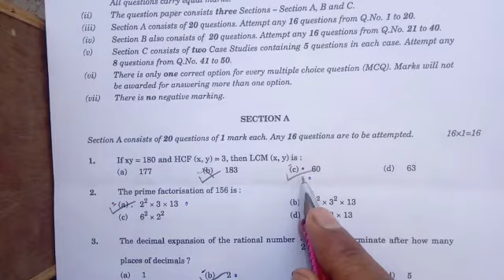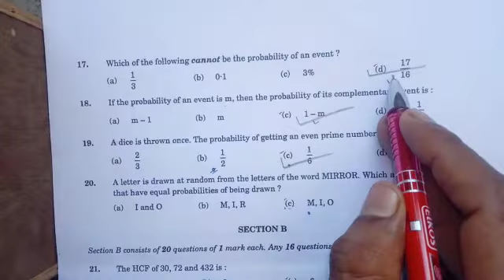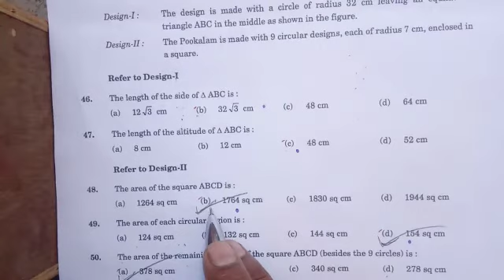Mathematics (Basic) Term-1 Answer Key Set-4 Code -430/1/4// 100% correct answer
Hi Students

term-1